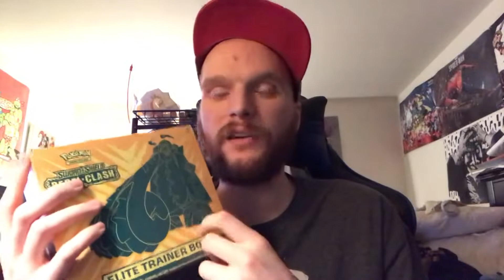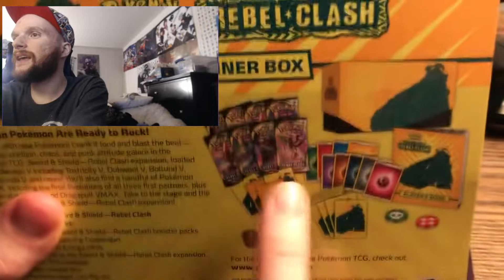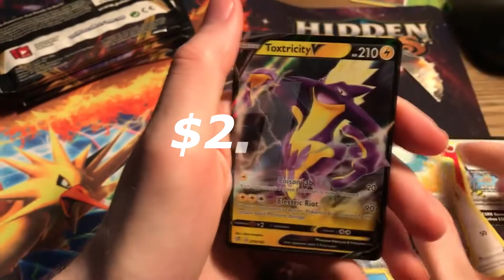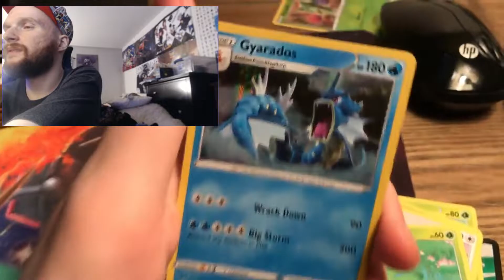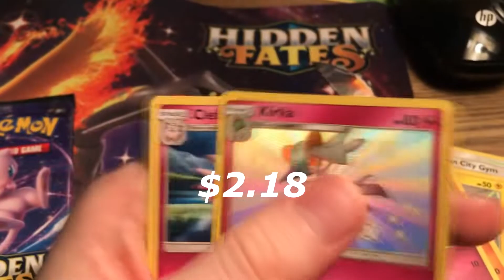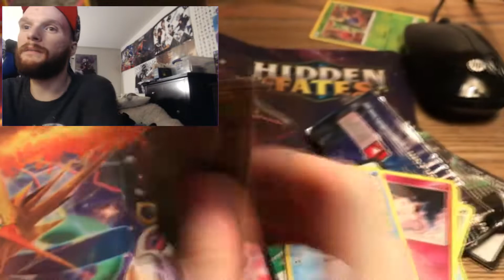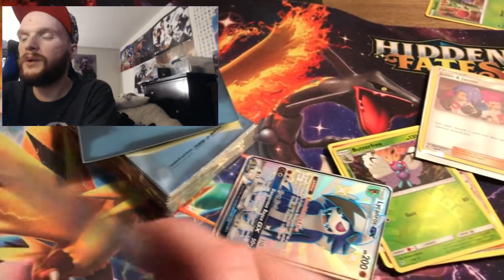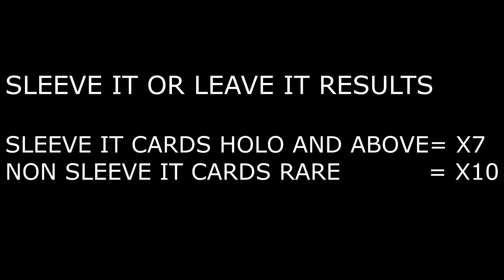**REBEL CLASH ETB ERROR BOX! + HIDDEN FATES TIN *SLEEVE IT OR LEAVE IT* #4** | Pokemon Card Opening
SLEEVE IT OR LEAVE IT MYSTERY OPENING THURSDAY

wow this is the second error in 2 days but this time its really bad. let me know what you think of this missing pack lol. rebel clash has alot of issues with errors its seems lmao.